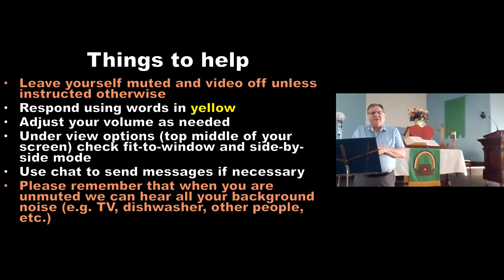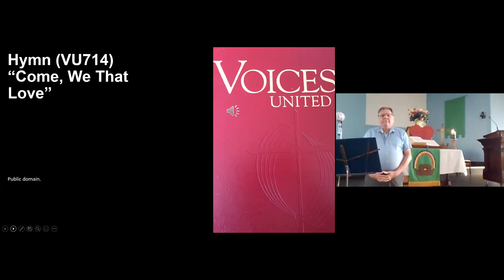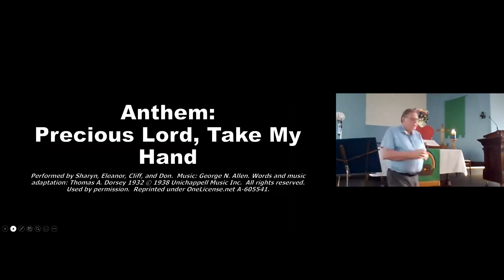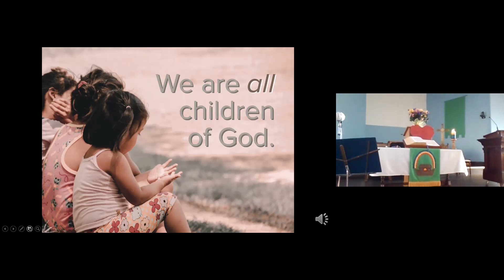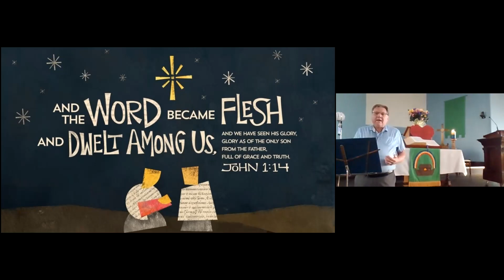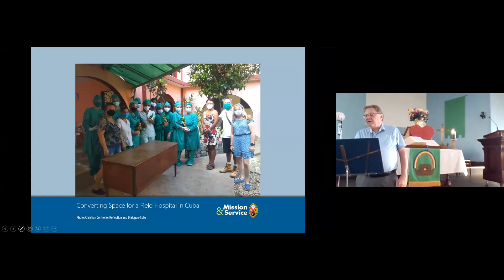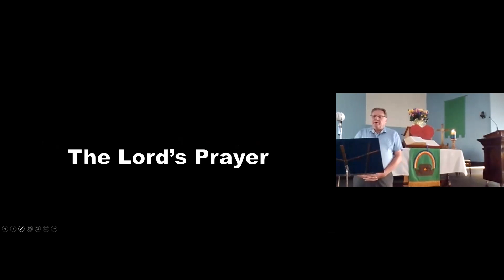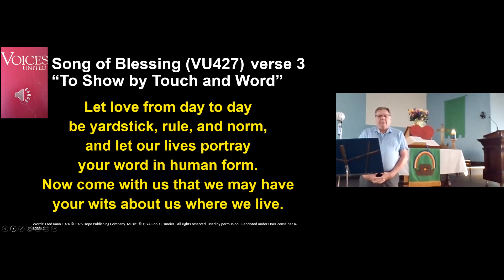Sunday Worship, August 15, 2021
Join us for worship this 12th Sunday after Pentecost. We'll hear of the death of David and Solomon becoming king in 1 Kings and the continuing story of Jesus as the bread of life in a difficult reading from John's gospel. You are blessed. If you wish to donate you may do so through CanadaHelps or by dropping off your donation at the church.